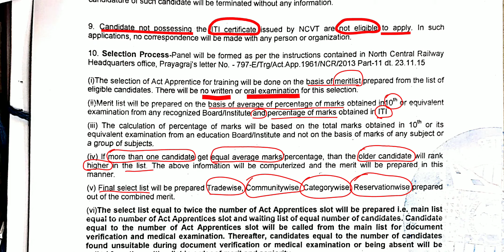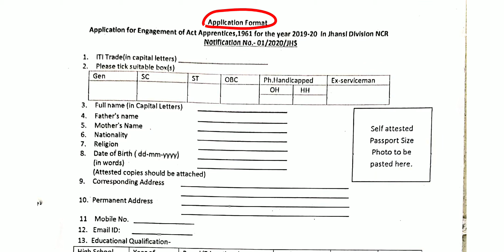ITI apprenticeship 2021 | North central railway apprenticeship training notification 2021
North central railway apprenticeship training notification 2021.